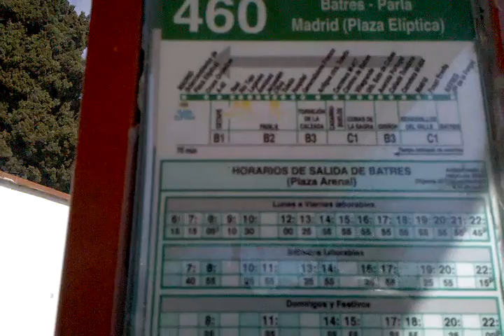Cubas Sagra- video test Motorola Droid Milestone para Vidas en red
Visita de trabajo a Cubas de la Sagra.